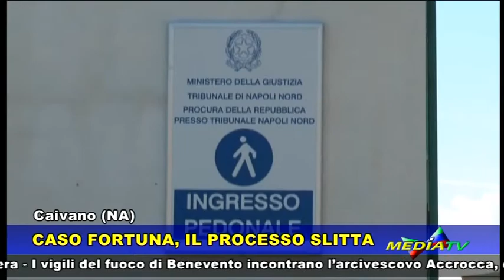Medianews 08 novembre 2016